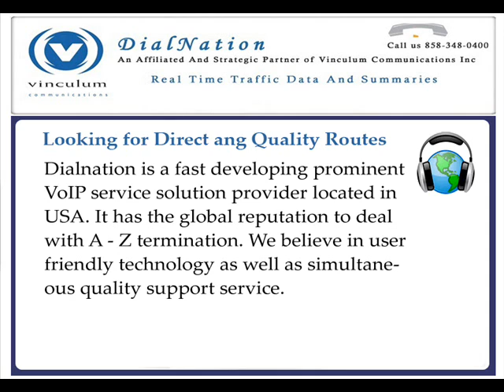Glorious Discounted Rates For Pak, India, Bd, Egypt.wmv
Dialnation is a leading Voice over IP Solution (VoIP Solution) Provider and System Integrator. It is dedicated to delivering Customer Management and Billing Solutions for entrepreneurs, carriers, VoIP Calling Card Operators and Corporate companies based on VoIP. It provides services like VoIP Termination, Wholesale Termination, VoIp Reseller, Callshop Reseller and A-Z Termination, All kind of VoIP Solution.